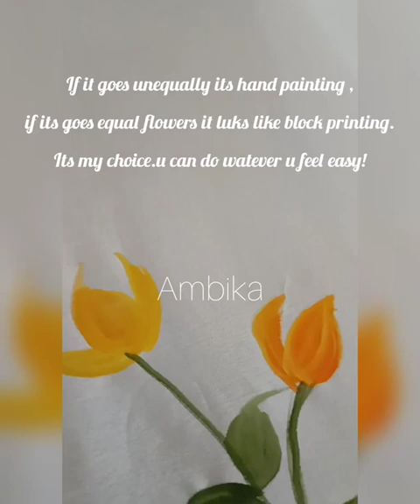Handpainted saree | Bourgainvillea saree| How to paint | painting for beginners 🎨🖌️💛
Beautiful Handpainted sarees and suits

Hand painted Sarees Jaipur
Handpainted chiffon sarees
Handpainted sarees
Handpainted saree online
Beautiful handpainted sarees
Cotton hand painted sarees
Hand painted Floral sarees
Hand painted saree Instagram
organza handpainted saree
designer sarees
saree fashion
exclusive sarees
trendy saree
sarees of 2022
handpainted sarees 2022

Handpainted on order
Handpainted sarees
Organza sarees
Chiffon sarees
Silk sarees
Sarees online

√Dm on instagram for order or any enquiry.